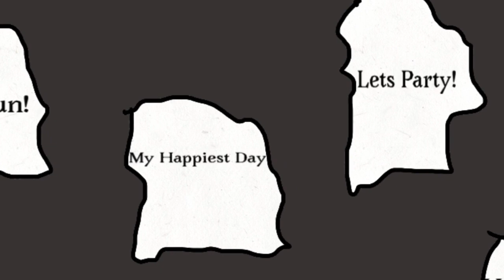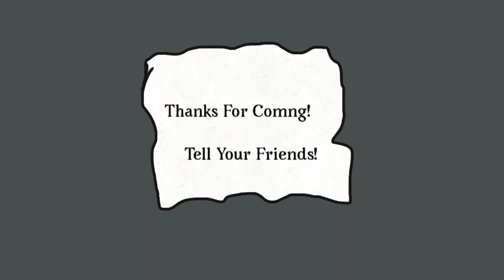FNaF SFM Stay Calm!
ik I suck at drawing lol!